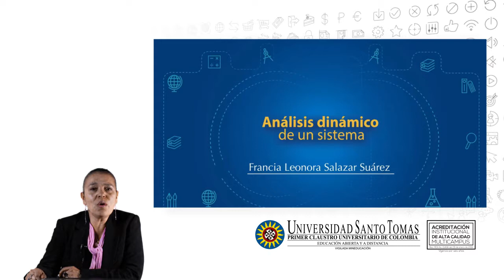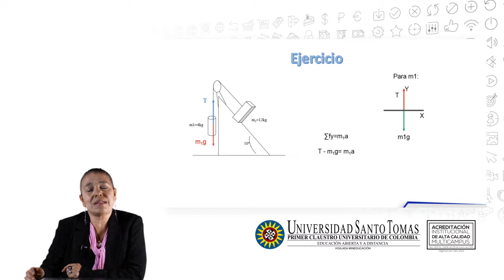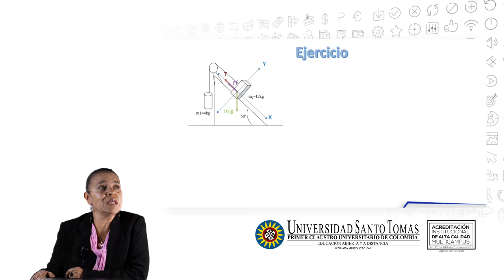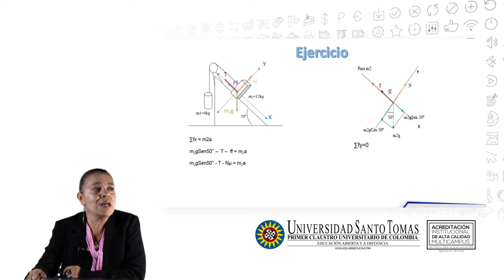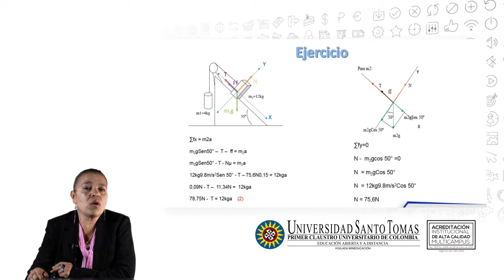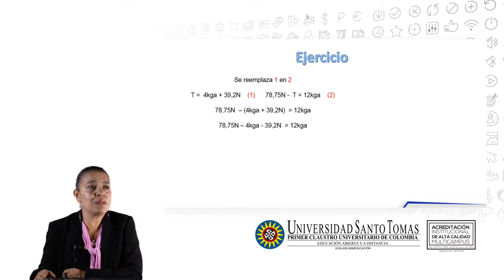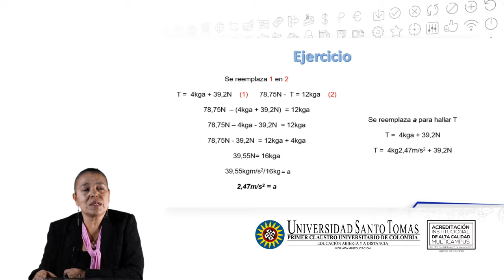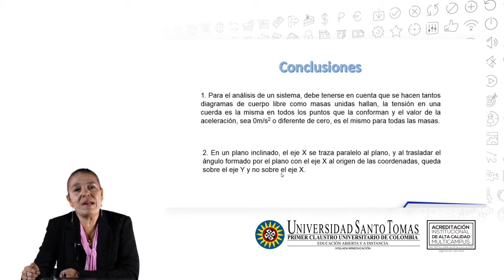Análisis dinámico de un sistema